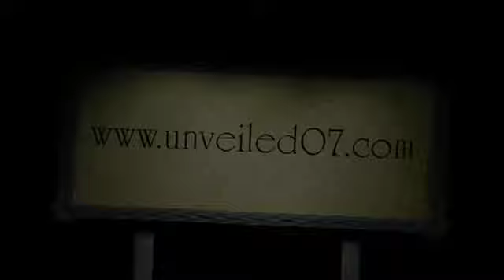Unveiled07-Episode 2, Manly Questions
Interview #1 with speaker Millie Welsh